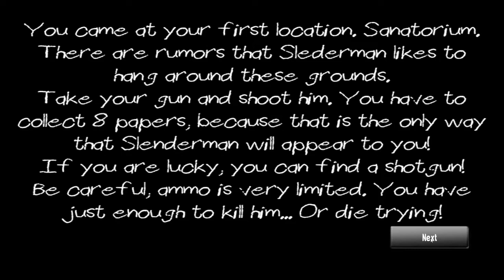dagoratto plays: slender games